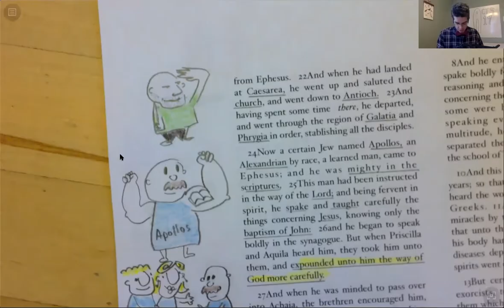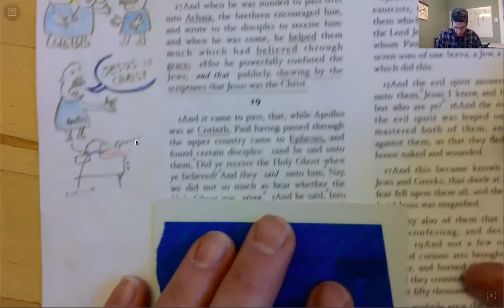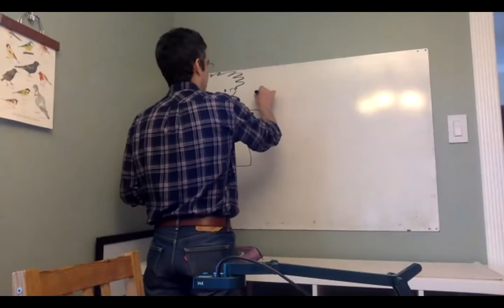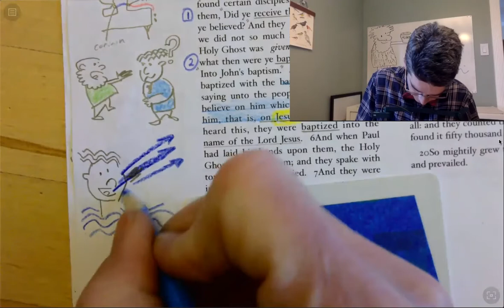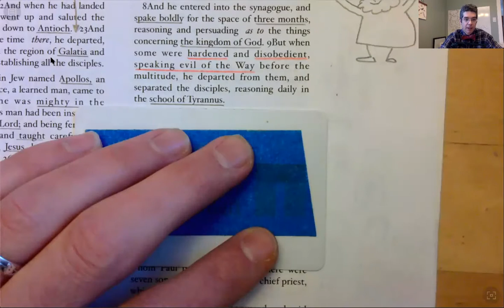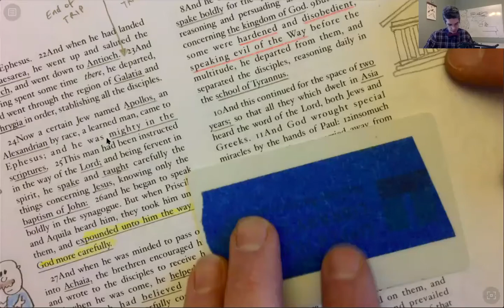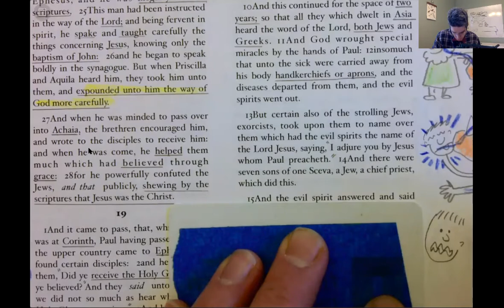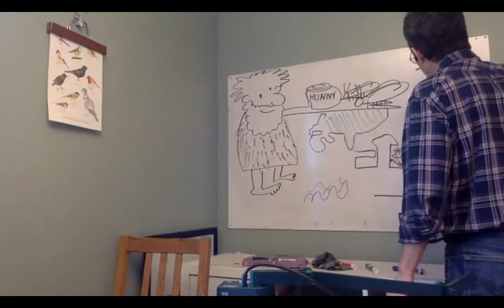Drawing Acts chapter 19, Part 1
Paul stays busy in Ephesus!